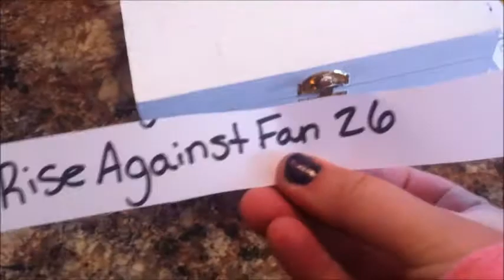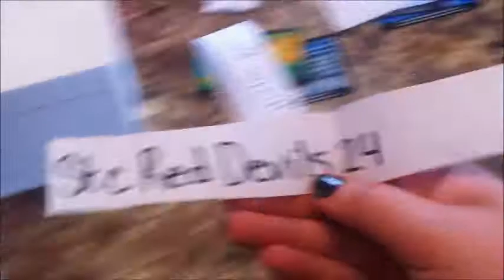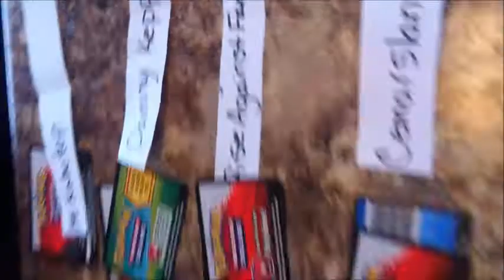Giveaway Winners!! (April 13th 2013)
Sorry for it being sideways! Took the video on my phone ( I will know for next time haha). Thanks to all that took part in this giveaway and congratz to the winners! I'll message the winners the codes or you message me!

Song: Hurts Like Heaven - Coldplay